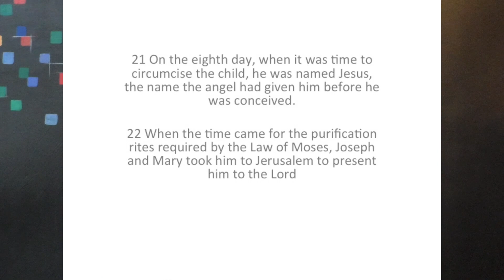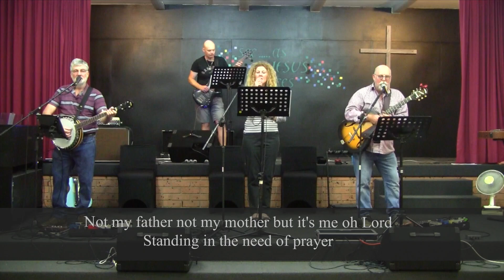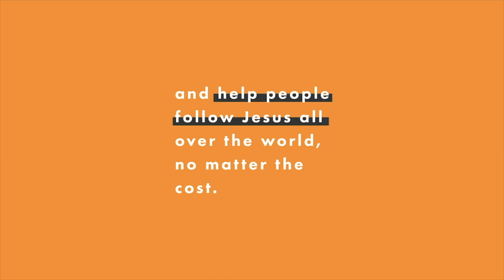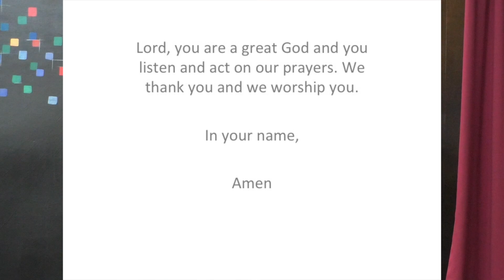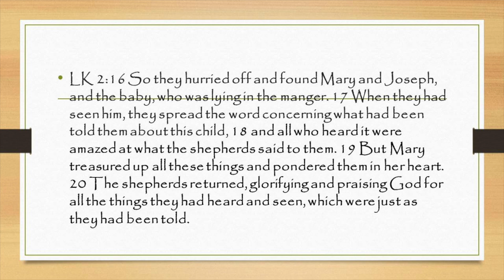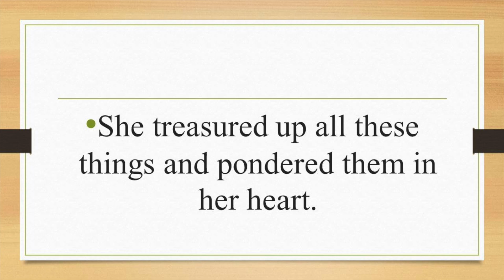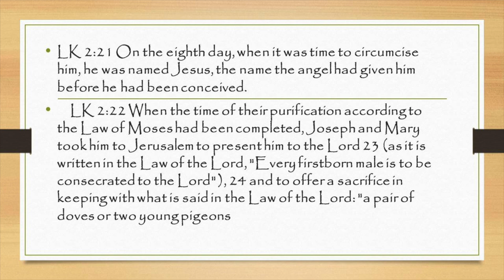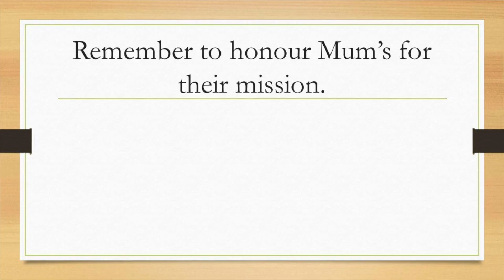Mission 2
Bathurst Baptist Church Online 10th May 2020